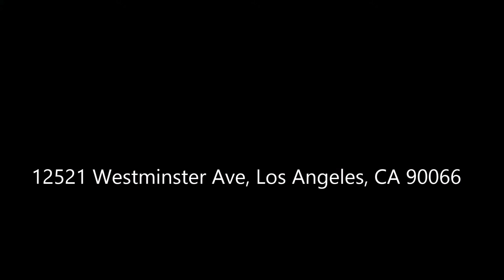12521 Westminster Ave, Los Angeles, CA 90066